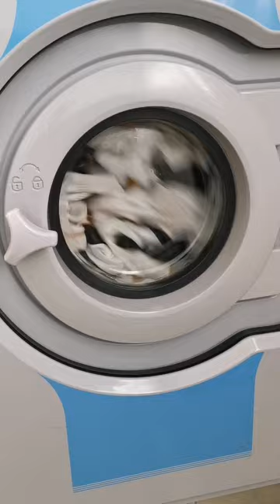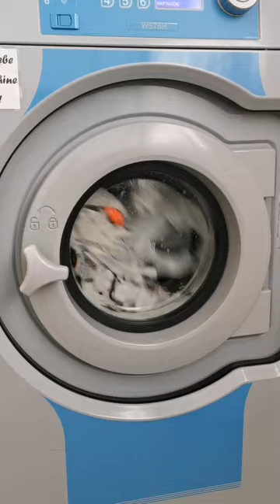Electrolux Professional und Leifheit Wäschetrockner 🌊🌟